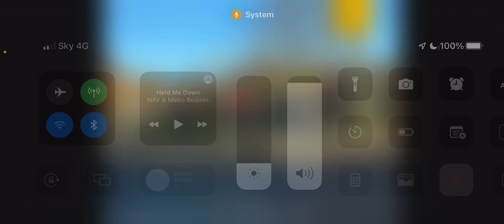THE PEOPLE MOURN BECAUSE THE WICKED ARE IN AUTHORITY